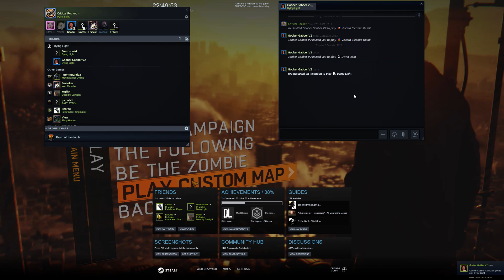Dying Light ep.7 - Campaign end and multiple fail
Near a full year after the last episode, we finally get round to finishing Dying light's base game.  Was it worth it?  Not really.  Was it fun?  For us yes.  Will we stream the DLC?  Probably.  Is Goober salty?  Always.